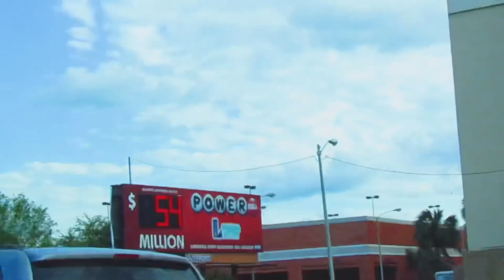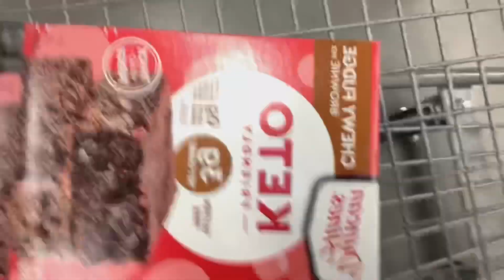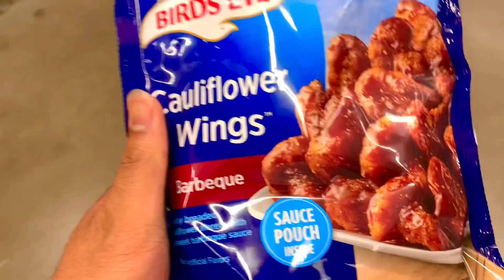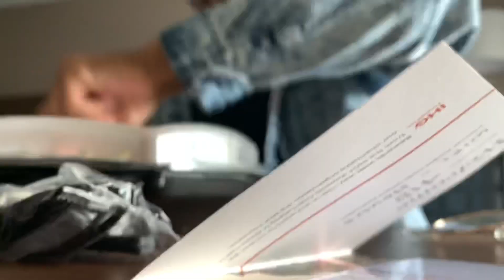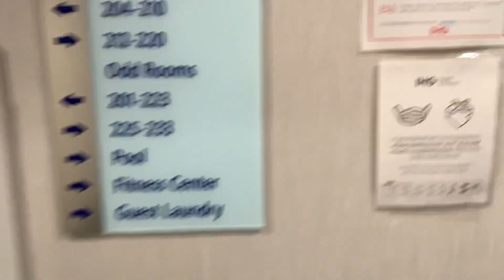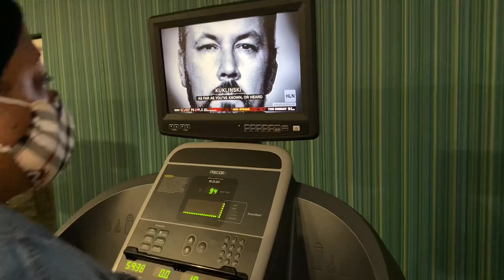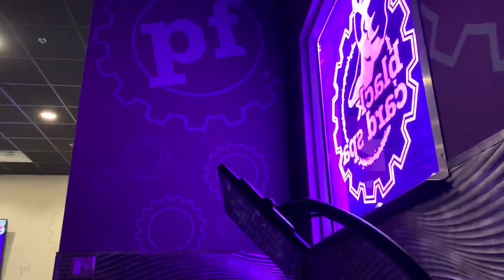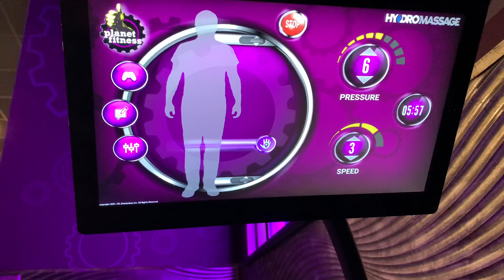VLOG PT1: LOUISIANIANS MOVES TO HOUSTON…SHOPPING…TALKING….MOVING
VLOG: LOUISIANIANS TAKES HOUSTON….MOVING….SHOPPING….TALKING

JOIN THE CMD FAM SQAUD

Chris (YouTube Interlude) By Chris

Chris I’m Gone (Interlude)